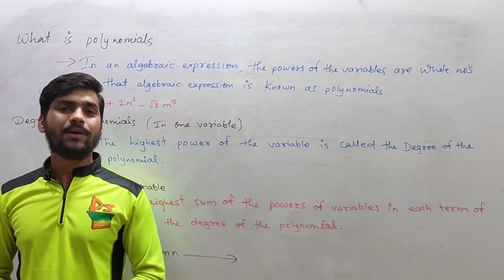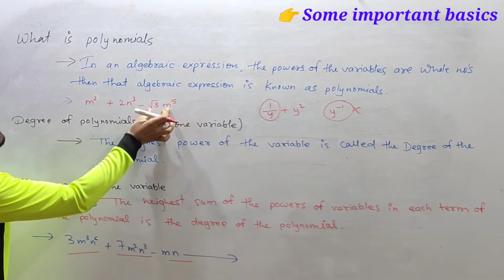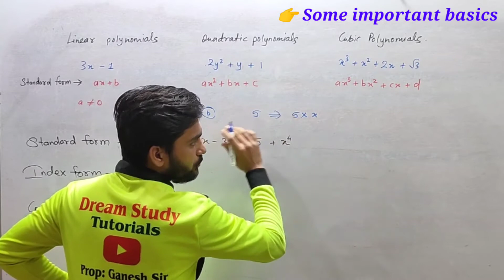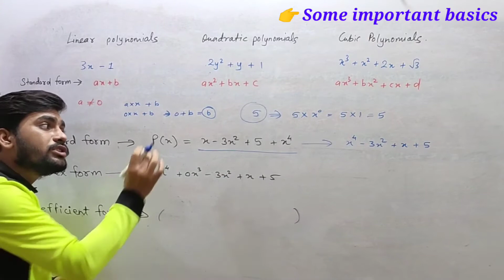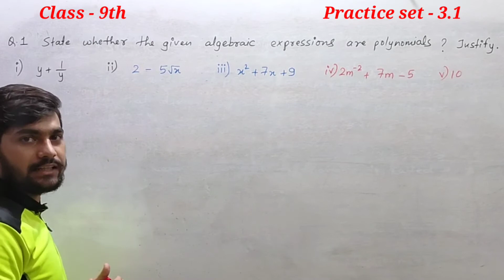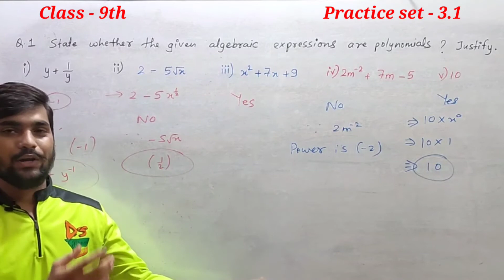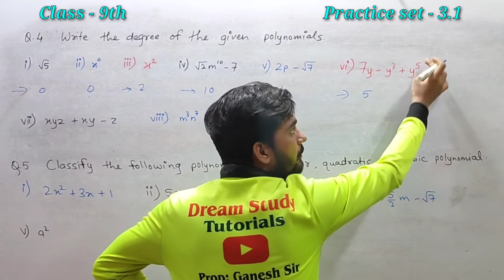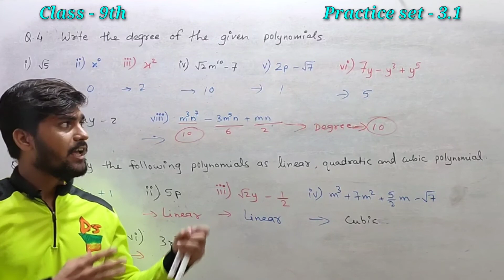Practice set 3.1 Class 9th Algebra | 3. Polynomials std 9th